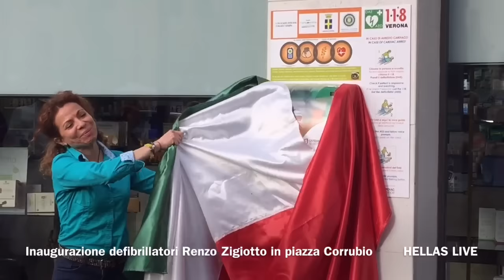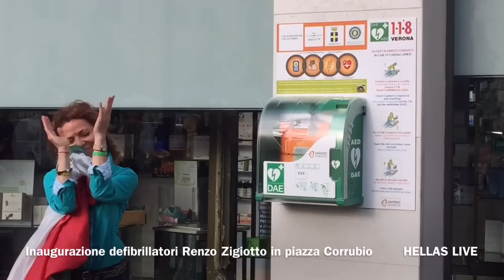Inaugurazione defribrillatori Renzo Zigiotto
Gli amici di Renzo ieri, in occasione della ricorrenza di quello che sarebbe stato il suo 50º compleanno, hanno inaugurato i due defribrillatori installati in piazza Corrubbio e piazza Risorgimento a San Massimo. Questi preziosi macchinari salvavita sono stati acquistati grazie alla raccolta fondi avviata per consentire il pagamento delle spese sanitarie, il rimpatrio della salma e la sua tumulazione nel cimitero cittadino grazie al Comitato “Amici di Renzo”